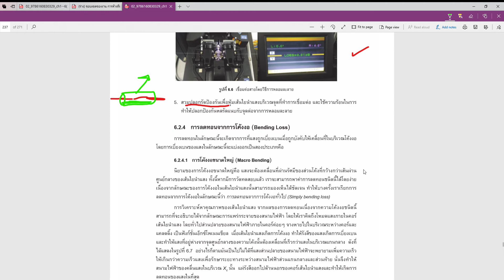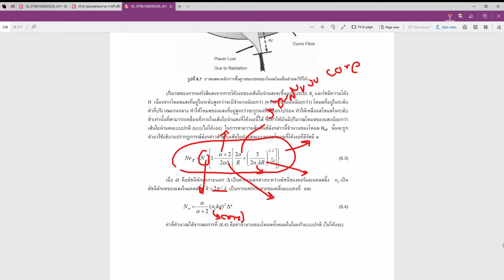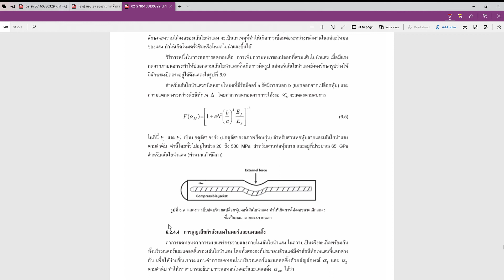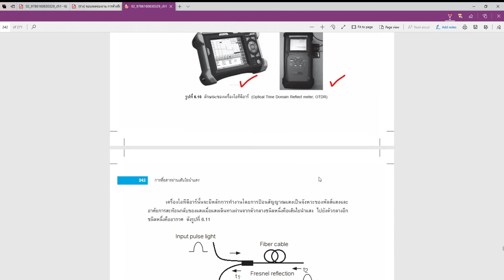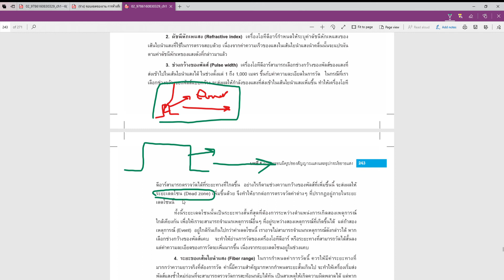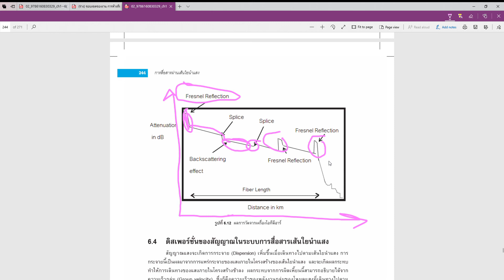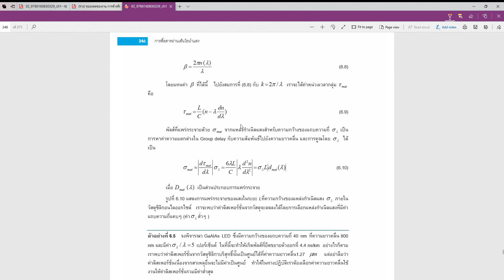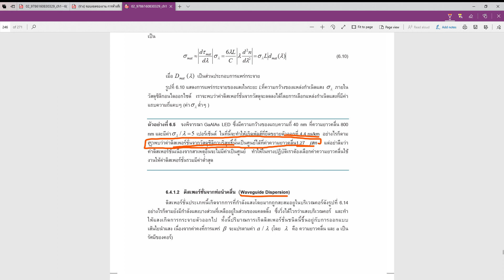030523172 | Optical Communication: Chapter6: EP2 | By Vitawat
4.1 หลักการของโฟโต้ไดโอด (Principles of Photodiode)
4.1.1 โฟโต้ไดโอดชนิดพิน (Pin Photodiode)
4.1.2 อวาแลนช์โฟโต้ไดโอด (Avalanche Photodiode)
4.2 สัญญาณรบกวนของอุปกรณ์รับแสง (Photodetector Noise)
4.3 แหล่งกำเนิดสัญญาณรบกวน (Noise Source)
4.3.1 สัญญาณรบกวนสำหรับอุปกรณ์รับแสง
4.3.1.1 สัญญาณรบกวนควอนตัมหรือซ็อตนอยส์
4.3.1.2 สัญญาณรบกวนจากกระแสมืด (Dark Current)
4.3.1.3 สัญญาณรบกวนจากกระแสมืดในเนื้อสาร (iDB)
4.3.1.4 สัญญาณรบกวนจากกระแสมืดที่รั่วบริเวณพื้นผิว (iDS)
4.3.2 อัตราส่วนกำลังของสัญญาณต่อสัญญาณรบกวน (Signal-to-Noise Ratio)
4.4 ระยะเวลาตอบสนองของตัวรับแสง (Detector Response Time)
4.4.1 กระแสแสงของชั้นปลอดพาหะหรือชั้นดีพลีชั่น (Depletion Layer Photo Current)
4.4.2 ระยะเวลาตอบสนอง (Response Time)
4.5 สัญญาณรบกวนทวีคูณอวาแลนช์ (Avalanche Multiplication Noise)
4.6 โครงสร้างอวาลานช์โฟโต้ไดโอดชนิด InGaAs (InGaAs APD)
4.7 ผลกระทบของอุณหภูมิที่มีต่ออัตราขยายอวาแลนช์ (Temperature Effect on Avalanche Gain)
4.8 การเปรียบเทียบระหว่างอุปกรณ์รับแสง (Comparison of Photodetectors)
5.1 หลักการทำงานของ WDM (Operational Principles of WDM)
5.2 Dense WDM (DWDM)
5.3 ส่วนประกอบชนิดพาสซีฟ (Passive Component)
5.4 อุปกรณ์คัปปลิ้งแสงขนาด NxM
5.5 การแสดงในรูปเมตริกซ์การกระจาย (Scattering Matrix Presentation)
5.6 อุปกรณ์คัปปลิ้งแสงแบบท่อนำคลื่นขนาด 2x2 (2x2  Waveguide Coupler)
5.7 อุปกรณ์คัปปลิ้งแสงรูปดาว (Star Coupler)
5.8 อุปกรณ์มัลติเพล็กซ์สัญญาณชนิดมาร์ช-แซนเดอร์ อินเทอร์ฟีรอมิเตอร์
6.1 การลดทอนของสัญญาณแสง (Optical Attenuation)
6.1.1 หน่วยของการลดทอนของสัญญาณแสง (Optical Attenuation Unit)
6.2 การเชื่อมต่อใยนำแสง (Connection Loss)
6.2.1 หัวต่อเส้นใยนำแสงเชิงกล
6.2.2 หัวต่อแบบลำแสงขยาย (Expanded Beam)
6.2.3 การเชื่อมต่อสายด้วยวิธีการหลอมละลาย (Splice Loss)
6.2.4 การลดทอนจากการโค้งงอ (Bending Loss)
6.2.4.1 การโค้งงอขนาดใหญ่ (Macro Bending)
6.2.4.2 การโค้งงอขนาดเล็ก (Micro Bending)
6.2.4.3 การโค้งงอขนาดเล็กจากการกดทับ
6.2.4.4 การสูญเสียกำลังแสงในคอร์และแคลดดิ้ง
6.3 การตรวจวัดระยะทางและรอยต่อในระบบใยนำแสง
6.4 ดิสเพอร์ชั่นของสัญญาณในระบบการสื่อสารเส้นใยนำแสง
6.4.1 อินทราโมดัลดิสเพอร์ชั่น (Intramodal Dispersion)
 6.4.1.1 ดิสเพอร์ชั่นจากวัสดุ (Material Dispersion)
 6.4.1.2 ดิสเพอร์ชั่นจากท่อนำคลื่น (Waveguide Dispersion)
6.4.2 ดิสเพอร์ชั่นจากโหมดโพลาไรเซชั่น (Polarization-Mode Dispersion; PMD)
6.4.3 ดิสเพอร์ชั่นเชิงโหมด (Intermodal Distortion หรือ Modal Dispersion)
6.5 อุปกรณ์ขยายสัญญาณแสง (Optical Amplifier)
6.5.1 การประยุกต์ใช้งานของอุปกรณ์ขยายสัญญาณแสง
6.5.2 ชนิดของอุปกรณ์ขยายสัญญาณแสง (Amplifier Type)
6.5.2.1 อุปกรณ์ขยายสัญญาณแสงสารกึ่งตัวนำ (SOA)
6.5.2.2 อัตราขยายแสงของ SOA (SOA Amplifier Gain)
6.5.2.3 อุปกรณ์ขยายสัญญาณด้วยการเจือปนบนเส้นใยนำแสง (DFA)
6.5.3 อุปกรณ์ขยายแสงที่คอร์เส้นใยนำแสงถูกเจือด้วยธาตุออร์เบียม (EDFA)
6.5.3.1 อัตราขยายแสงของ EDFA (EDFA Amplifier Gain)
6.5.3.2 การประยุกต์ใช้อุปกรณ์ EDFA ในระบบสื่อสารเส้นใยนำแสง
6.6 งบประมาณกำลังของระบบเชื่อมต่อ (Link Power Budget)
6.7 งบประมาณเวลาขาขึ้น (Rise-Time Budget)